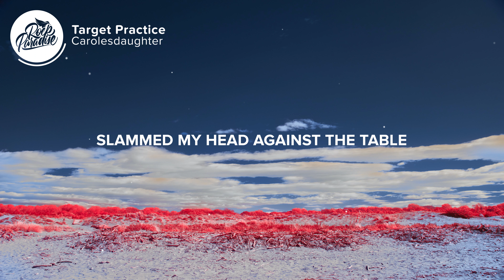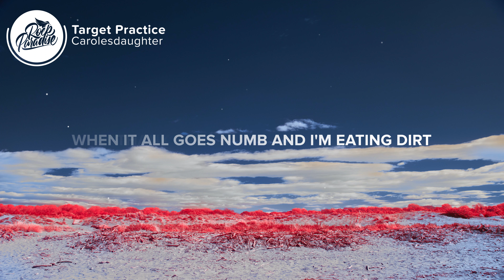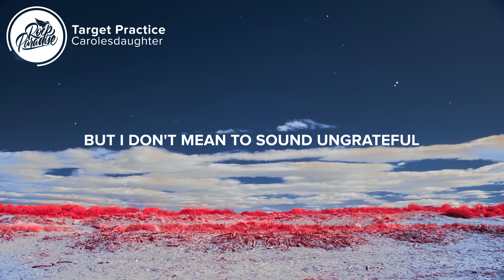carolesdaughter - Target Practice (Lyrics)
⚡️ "She was such a gifted actress"

🎤 Lyrics: carolesdaughter - Target Practice Lyrics

0:00 - Chorus
[Chorus: carolesdaughter]
Do you think I'm target practice?
You're not even on my axis
And put in a soundproof casket

0:18 - Verse 1
[Verse 1: carolesdaughter]
The kids say that talk too much and I'm too wound up
But my mom's friend Cheryl says I'm funny as fuck
So talk your shit and squash your bugs
While I read my books and do my drugs

0:36 - Chorus
[Chorus: carolesdaughter]
Fell asleep in math this morning
Slammed my head against the table
Every day's so goddamn boring
But I don't mean to sound ungrateful

0:56 - Post-Chorus
[Post-Chorus: carolesdaughter]

1:12 - Verse 2
[Verse 2: carolesdaughter]
They told me not to cut my hair 'cause "it frames your face"
"What's a girl like you doing in this place?"
When it all goes numb and I'm eating dirt
Thank God didn't wear a skirt

1:31 - Chorus
[Chorus: carolesdaughter]
Fеll asleep in math this morning
Slammed my head against the tablе

2:08 - Post-Chorus
[Post-Chorus: carolesdaughter]

Picture credit
📷 Wolfgang Hasselmann

👩‍💻 Share carolesdaughter - Target Practice with your friends!